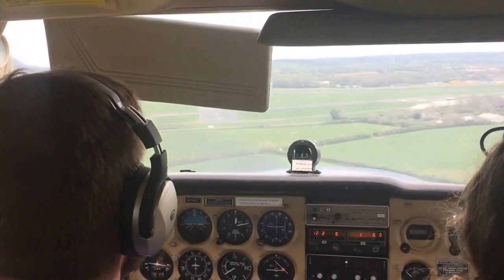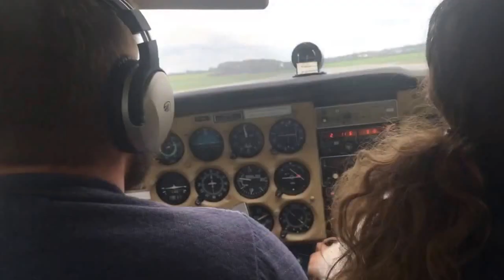Grumpy Old Pilot Show 29 4 17 a cessna day out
A jolly day out in a Fly Wales Cessna XP, in which Matt Alice the Archaeologist and GOP go in search of the mythical kingdom of Rose Market, Matt truly becomes part of the GOP team, an Iron Age thingey is found and the joys of a turbulent approach to 09 is experienced.